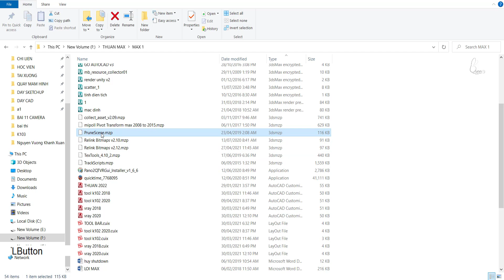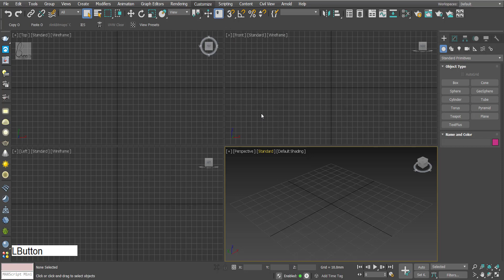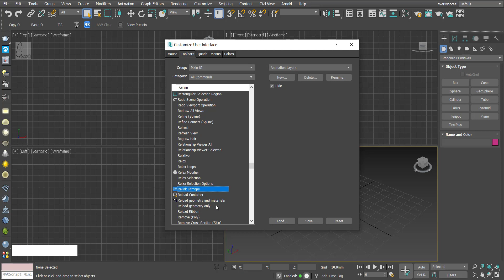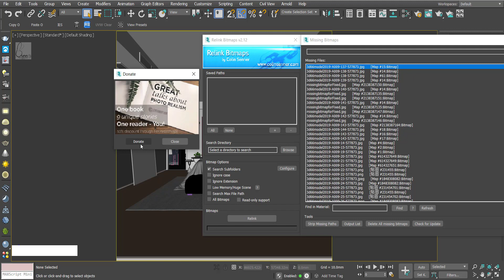chạy file .mzp 3dmax như thế nào | Làm sao mở được đuôi mzp 3dmax